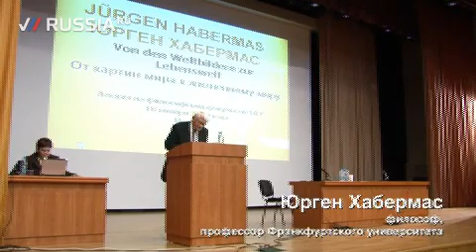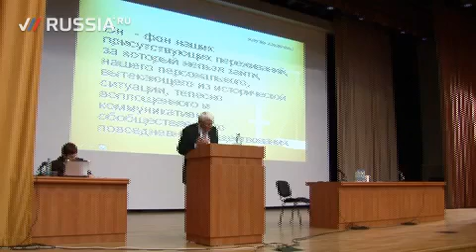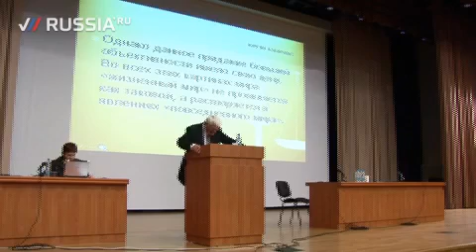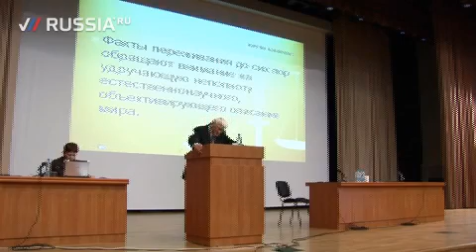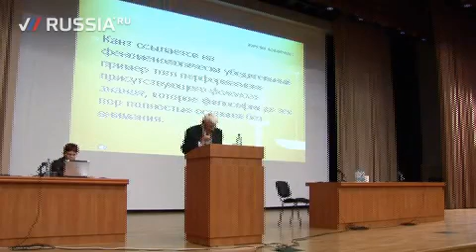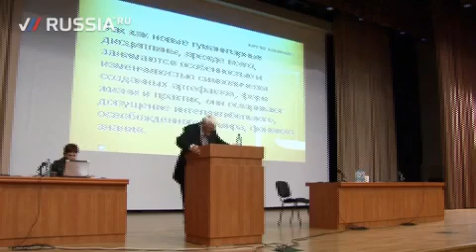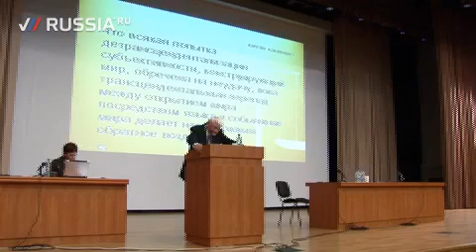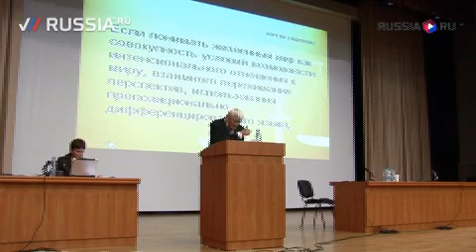Лекция Юргена Хабермаса на философском факультете МГУ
Лекция знаменитого немецкого философа Юргена Хабермаса на философском факультете МГУ.